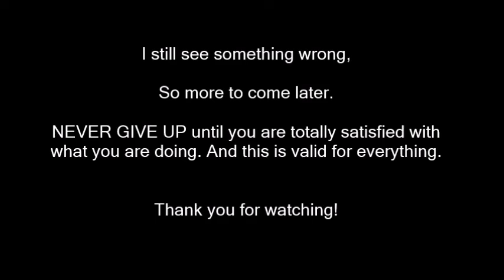Mark Hollis Tomorrow Started OIL PAINTING : Fighting the Dress & Stairs, Talk Talk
Still on my Tomorrow Started (Mark Hollis, Talk Talk) Painting!
Fortunately, it is always possible to improve with oil paints. I won't stop until I get the result I want.
Some explanation on my way of doing by painting.
Oil paints are maybe long to dry, but they are so pleasant and easy to use! Give them a try if you are tempted.

The Musics you are hearing are:
- Satin Sugar by Huma-Huma
- What It Is by Silent Partner
- Sax Attack by Dougie Wood